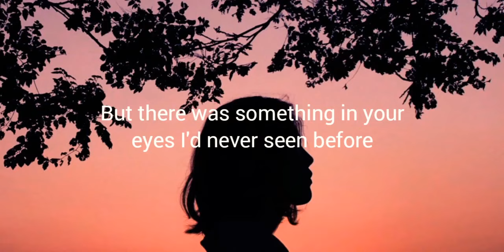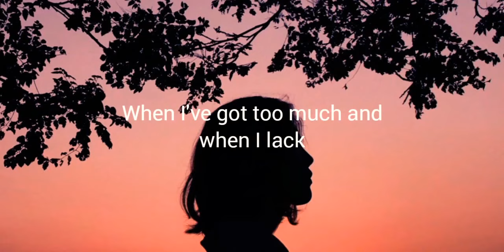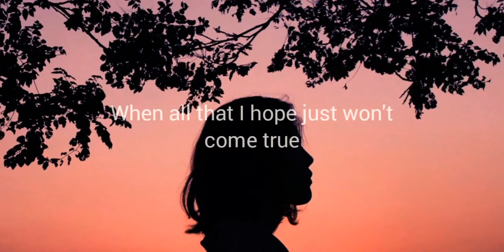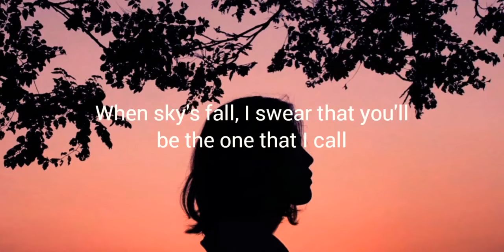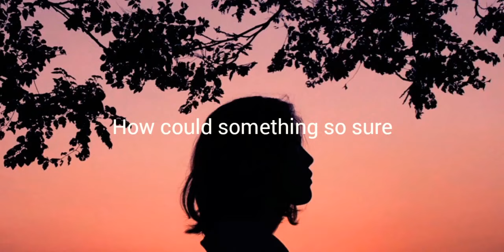OUTSHADES, Hiteshsk & ft. Gabriel James - Rest Of My Life (Lyrics)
up you like this song n brighten your day :)❣️

keep supporting ❤️

©️ If any producer or label has any kind of issues regarding the song or the picture pls get to my notice. I try to improve my mistake n my fault.
Thank u:)